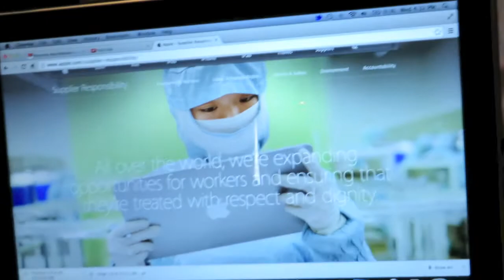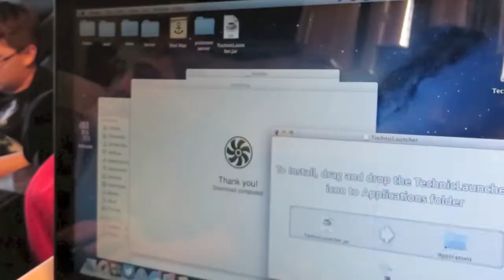iPad Air looks like a Macbook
Today's vlog is just me being silly with friends.

Episode of Pixelmon Let's Play we filmed: [Coming soon on therockstar1206]